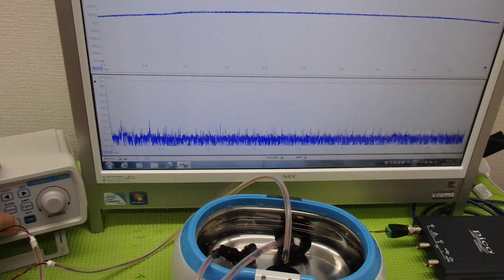メガヘルツの超音波発振制御技術 ultrasonic-labo